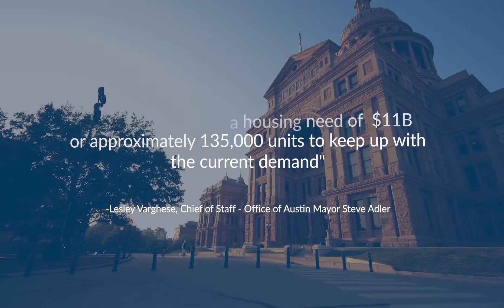Our Mission is to Provide Attainable Housing in Austin's Urban Core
Since 1982, Pearlstone Partners has been redefining Austin's housing landscape. By 2026, Pearlstone will have provided $1B of the needed $11B the city of Austin needs for new housing. Every day we are working to help this vibrant city of ours meet its highest potential.